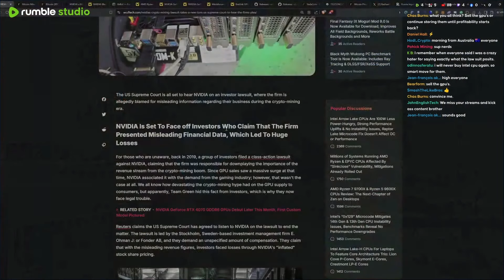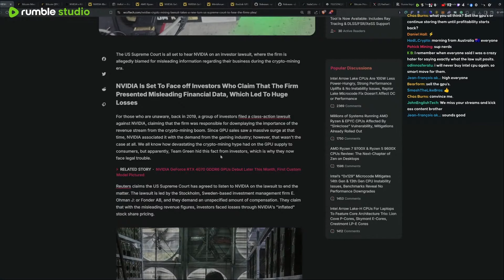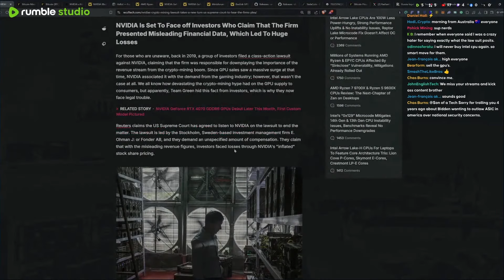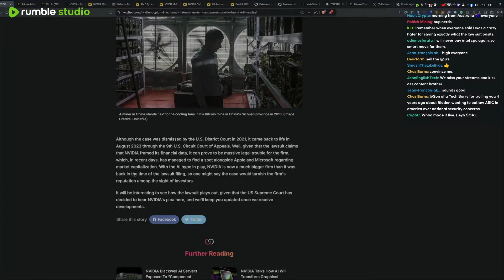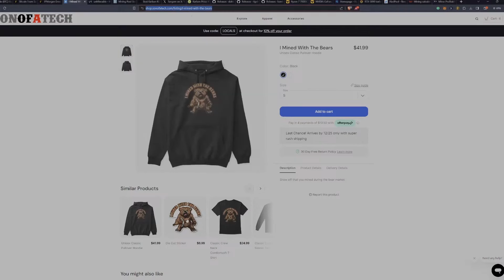NVIDIA Crypto-Mining Lawsuit - 287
Ergo Address: 9fCyhudURbDSA2qi9k3sh1LgbHwyFwT6fck7wQW2YYWk9xR1miN
ETH Address: 0x8446b70aA05c811d7bF590e6EDE3d90C00391FcE
ETC Address: 0x8446b70aA05c811d7bF590e6EDE3d90C00391FcE
ZIL Address: zil135ajqdgf9mj6r50e8t28p98xvsss8ay7cppyx5
RVN Address: RLS9LQQg3JyjZV8p2DigMrK3S2qR8syax2
BTC Address: bc1qrk5gvvcxnvaatl9eek8pld6xs5sw0c24tgaenp
Flux Address: t1a276Sn6AALj6ifkgMBi8cuxa2415UajsW
XMR: 4AG3vNVkPaZ5syjKRfaHNE6CJeZ3e1g3w6pwTTZsLZXYFEpcnZtKX5TQQ6WQ2gNUQ7YVQCXP7apcvigmZvuYLgX97YLmaTa